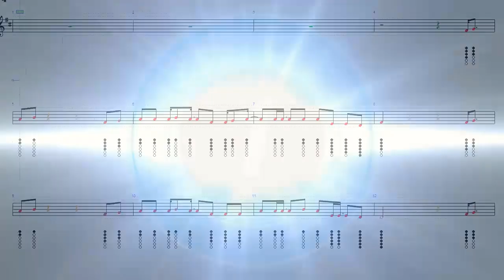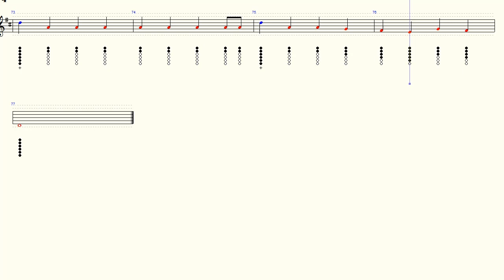I'm Gonna Be - 500 (Subs) Miles - The Proclaimers - Tin Whistle - Play Along Tab Tutorial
Have fun.